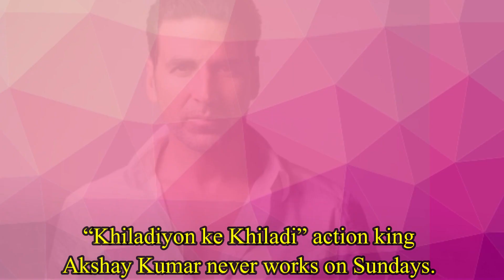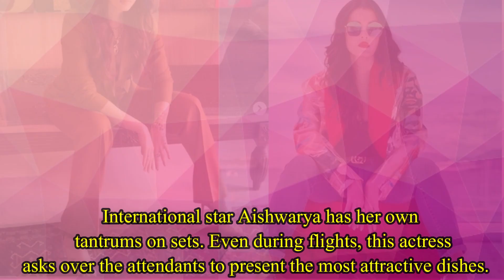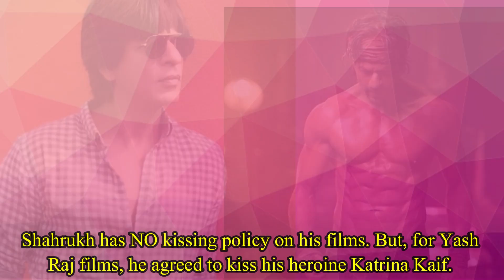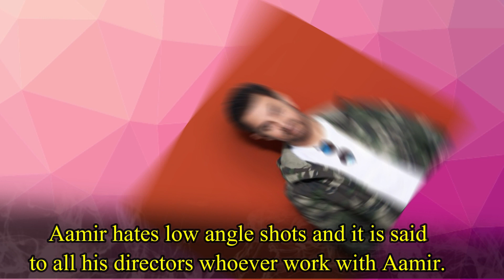Shocking demands of Bollywood stars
1. Akshay Kumar :- “Khiladiyon ke Khiladi” action king Akshay Kumar never works on Sundays. He is very much strict about his schedule. It is known to every producers and directors that Akshay spends his Sundays exclusively with his family and kids.

2. Hrithik Roshan :- Health conscious and fitness freak Hrithik never goes anywhere without his personal chefs.

3. Deepika Padukone :- Fussy and snobby leading actress Deepika refused to work with Vicky Kaushal just because he is not a A-list actor in Bollywood.

4. Priyanka Chopra :- Global icon Priyanka maintains her shocking demand even in Hollywood. She said a big NO to nudity in her two Hollywood series “Quantico” and “Baywatch”.

5. Aishwarya Rai Bachchan :- International star Aishwarya has her own tantrums on sets. Even during flights, this actress asks over the attendants to present the most attractive dishes.

6. Kareena Kapoor :- Kareena is a real tantrum queen and does a lot of fusses during shooting. But another shocking thing that Kareena never wants to work with averagely popular celebrities in Btown.

7. Katrina KaifMoody Katrina always wants her own photographer to click her stunning photos even if it is for instagram.

8. Anushka Sharma :- Anushka has her own starry tantrums. She always wants her particular makeup artist and hair stylist where ever she goes.

9. Harshvardhan Kapoor :- Sonam’s brother Harshvardhan has real tantrums on shooting sets. He always wants the attention being a star kid.

10. Shahrukh Khan :- Shahrukh has NO kissing policy on his films. But, for Yash Raj films, he agreed to kiss his heroine Katrina Kaif.

11. Sonam Kapoor :- It was an outdoor shoot and Sonam lashed out once when she didn’t get her expected room in hotel.

12. Salman Khan :- Superstar Salman has never been seen kissing on screen. He has a strict rule of NO-kissing.

13. Shahid Kapoor :- Kabir Singh of Btown Shahid was spotted many times throwing tantrums. He was stated as mean and snooty celebrity among all actors.

14. Aamir Khan :- Mr. Perfectionist is the absolute label for Aamir because this superstar is very particular while taking shots in films. Aamir hates low angle shots and it is said to all his directors whoever work with Aamir.

15. Sunny Leone :- Super hot babe Sunny says NO to onscreen kissing in films.

16. Mallika Sherawat :- This actress rejects films and shots if she is not satisfy giving her best during shooting. She retakes each and every shot again and again.

17. Sonakshi Sinha :- Bollywood beauty Sonakshi rejected many films for her NO-kissing policy onscreen.

18. Viduyt Jamwal :- Viduyt rejects films when he doesn’t like his male stars.  He rejected “Bullet Raja” because he doesn’t like Saif Ali Khan.

Reporters : - Aparajita Das
Video Editors : Debabrata Gayen